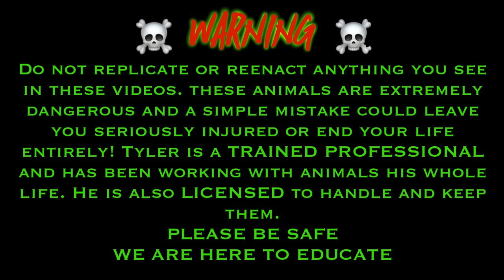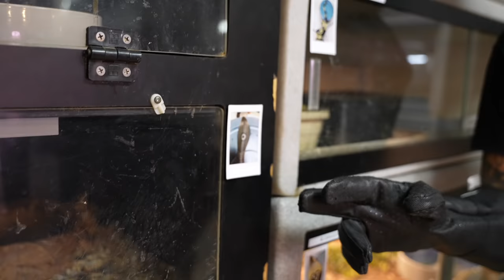Cobra Spits VENOM into my EYES !!! *PAINFUL AF*